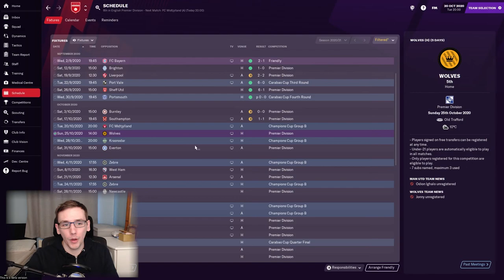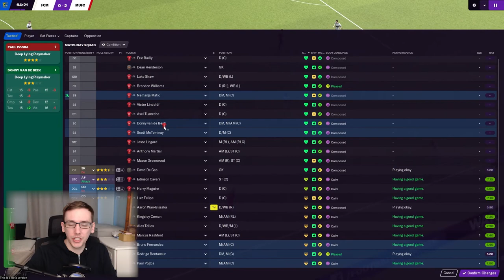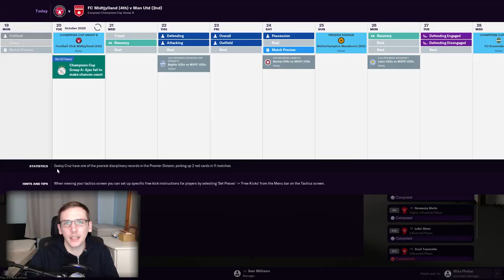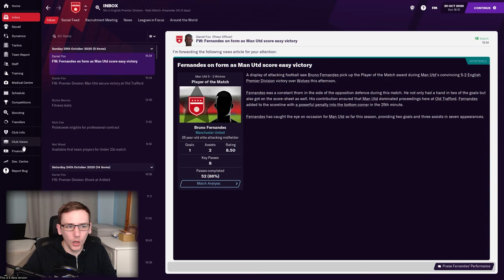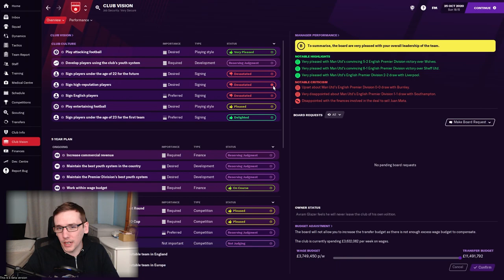FM21 | MANCHESTER UNITED | EP3 | A DODGEY START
In today's episode we play our first Champions League group game and play Wolves in the Premier League.